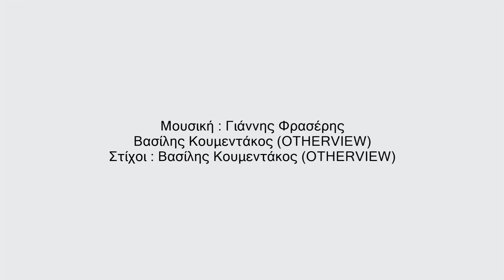Ιφιγένεια - Ένα φιλί [New Single 2016]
▶ Ifigenia - Ena Fili (Νέο τραγούδι 2016 HD)

🎧 Μουσική:  Γιάννης Φρασέρης, Βασίλης Κουμεντάκος [OTHERVIEW]
✎ Στίχοι: Βασίλης Κουμεντάκος [OTHERVIEW]

Κυκλοφορεί από την  Sonar Music / Cobalt Music

Μια εκρηκτική συνεγασία δημιουργήθηκε, μιας και η Ifigenia ανήκει πλέον στο δυναμικό της Sonar Music / Cobalt Music και με το νέο της τραγούδι με τίτλο "Ενα φίλί " κάνει ένα βήμα παραπέρα στην καλλιτεχνική της πορεία.

Η μουσική ανήκει στους Γιάννη Φρασέρη / Βασίλη Κουμεντάκο (Otherview) και ο στίχος στον Βασίλη Κουμεντάκο (Otherview).
Το ολοκαίνουργιο τραγούδι της Ifigenias με τίτλο ''Ένα Φιλί'' είναι μια παραγωγή του πασίγνωστου σε όλους μας συγκροτήματος Otherview, του κορυφαίου Έλληνα Dj Βασίλη Κουτονιά και της Sonar Music / Cobalt Music.

||| Επιμέλεια του Video από το AllGreekStars © ||| Editor Video by AllGreekStars© |||